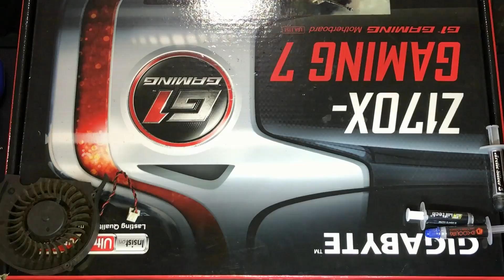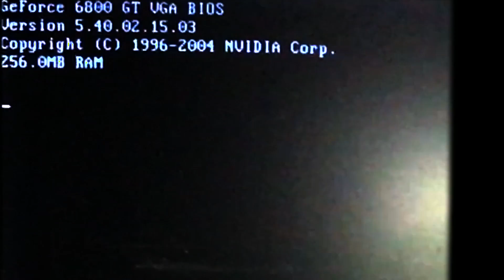Restoring an Overheating Doom 3 Edition Geforce 6800GT AGP Graphics Card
When I tested this card that I received from eBay it idled at 94c, so I knew I would need to clean the card and re-apply heatsink grease.
This Video shows the tear down and restoration of my Doom 3 Edition 6800GT Graphics card, if the temps have been reduced and testing if it can still run Doom 3 as it should.

Note: I normally use GELID GC Extreme or Thermal Grizzly Kyronaut Paste, but sadly ran out before this video.
also note I do not have a capture card for VGA and/or DVI Yet so Game play was filmed by pointing the camera at the screen hence the grainy look.

Note: No Performance numbers are shown as the mainboard used for testing has a Gigabyte  G.E.A.R. port which is an AGP port using a PCI Bridge Chip hindering the 6800GT's Performance.

PC Specs:
Intel Pentium 4 3.6GHz HT
1.5GB DDR
80GB SATA HDD
*Doom 3 Edition Geforce 6800GT 256MB AGP*
Gigabyte 819 Series Mainboard
Creative Sound Blaster PCI128

Audio Tracks:
Track 1: Doom 3
Track 7: Original Doom Track played on an Yamaha MU90 Tone Generator Using General MIDI
Track 8: Doom 3